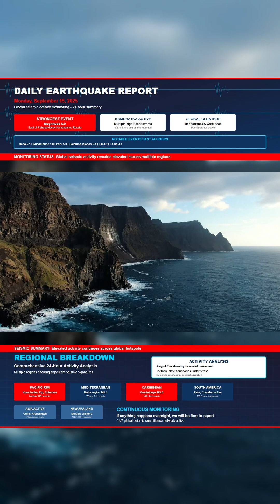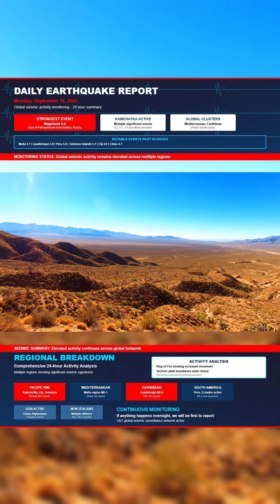🌍 Daily Earthquake Report – September 15, 2025 🌍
The past 24 hours have seen a powerful M6.0 in Kamchatka along with strong quakes in the Mediterranean, Caribbean, Pacific, South America, and Asia. Activity is elevated across multiple regions.

🎥 Full breakdown in today’s report.